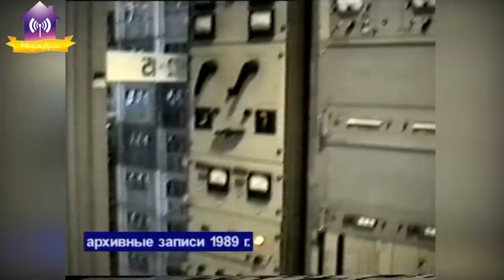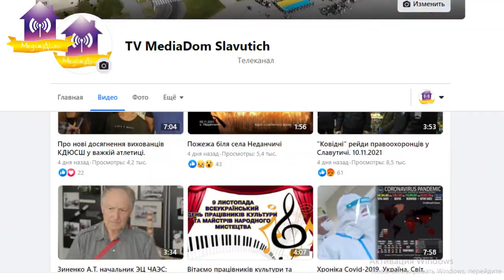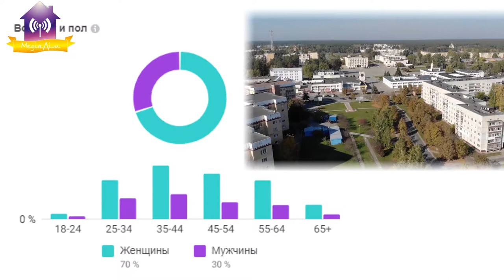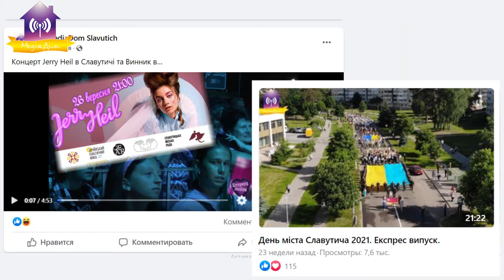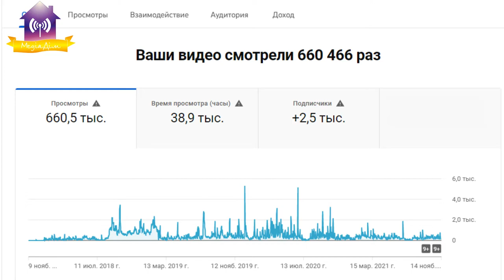16 листопадат - День працівників радіо, телебачення і зв'язку України